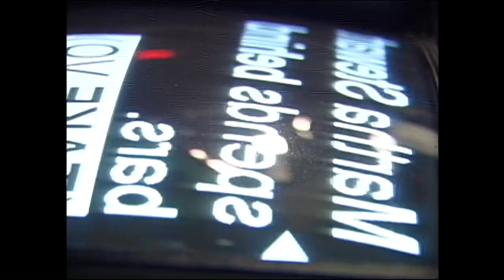The Caribbean Electorial Systems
All of the political systems of the independent countries in the Caribbean are technically democratic, although there is some debate about how democratic some of them are, such as the case of Cuba. These political systems differ from each other in terms of their systems of government, political party systems and the electoral systems they use.

The democratic systems in the Caribbean differ in terms of the governmental systems they adopt, which are usually one of two types: presidential or parliamentary. A presidential system is one in which a republic is formed and a constitution establishes a division of powers between the legislative, executive and judicial branches. The president is the leader of the executive branch and has broad legislative authority. The legislative branch, which may be divided into one or two houses (a unicameral or bicameral system) is centered on the congress, which exercises its legislative functions without infringing on the president's legislative rights. The president is directly elected by the voters and not by the congress or parliament. The best known presidential democratic republic in modern history is the United States. Under a parliamentary system, meanwhile, the executive power is elected by the parliament (the legislative power) and must answer to the parliament. This is known as the principle of political confidence, in the sense that the legislative and executive powers are closely tied and the executive depends on the confidence of the parliament to continue in power. In the Caribbean, the only exception to this pattern of presidential and parliamentary systems of government is found in Suriname, which has a hybrid system. In Suriname, since 1991, the country has a political system very similar to a parliamentary system but with a president who is elected indirectly and has considerable constitutional power.

At the same time, many of the islands and territories continue under colonial regimes (such as the cases of Puerto Rico or the U.S. Virgin Islands) or have been fully incorporated into the country that once colonized them (such as the case of the French islands of Martinique and Guadeloupe and French Guiana). In most of these cases, in terms of local and municipal elections, these governmental systems follow the rules defined by the constitutions, decrees and laws of the empire of which they are a part.

(courtesy "La Perla Theater in Ponce" Encyclopedia of Puerto Rico. Retrieved January 25, 2006